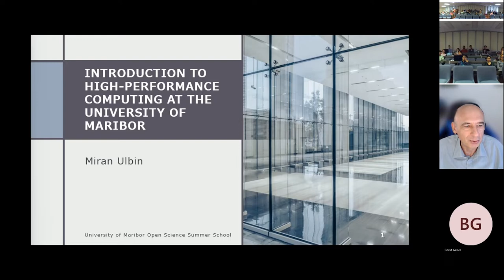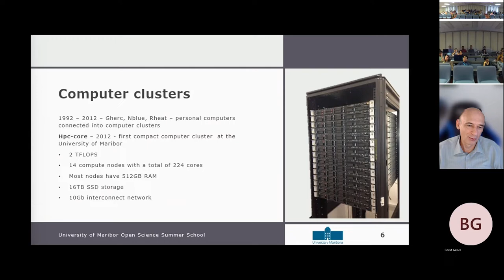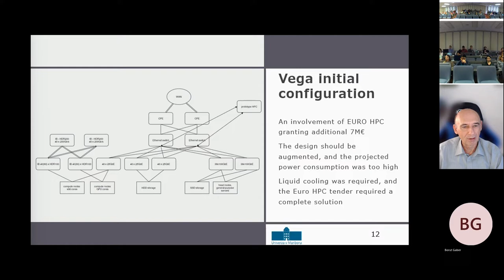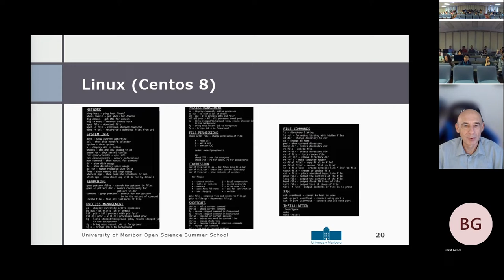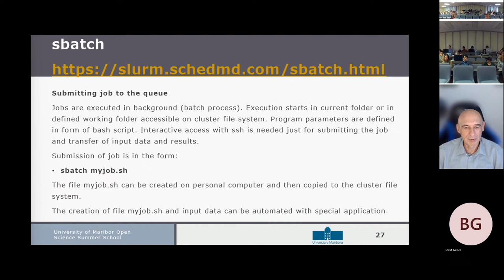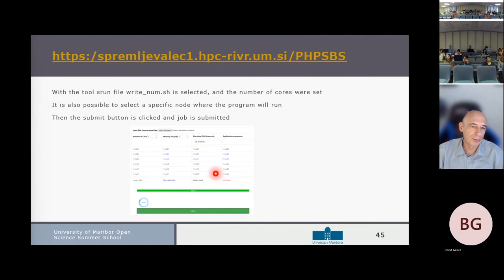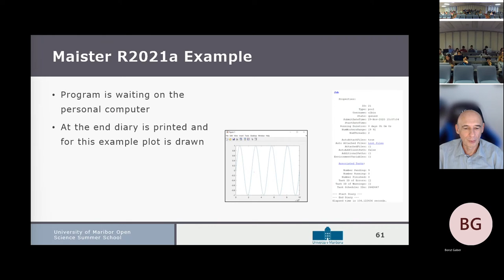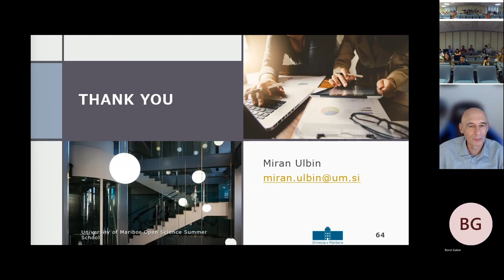Introduction to high-performance computing at the University of Maribor (Miran Ulbin)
The University of Maribor Open Science Summer School course (🔗 took place at the University of Maribor Library (🔗 from 12ᵗʰ to 16ᵗʰ September 2022. ⬇️ Click to read more ⬇️

Lecturer: 𝗠𝗶𝗿𝗮𝗻 𝗨𝗹𝗯𝗶𝗻, Faculty of Mechanical Engineering, University of Maribor, Slovenia (🔗
The EU has launched EuroHPC Joint Undertaking initiative plan to build an exascale HPC by 2025. A representative petascale HPC system VEGA, with prototype HPC system Maister, was built in Maribor, Slovenia. The aim is to establish a national HPC system with low maintenance and power consumption costs. The presentation is first focused on a brief introduction to the architecture of the HPC system Maister, while the main goal is the presentation of different ways of HPC computer usage. Many first-time or occasional HPC users struggle with outdated batch job submission on HPC computers. The user must submit a job into the queue using a specific script describing desired job tasks. Creating such a script requires a detailed understanding of run programs, job queues, and sometimes the structure of an HPC computer or a computer grid network. The users also rarely have a graphical interface available to run and control jobs on remote machines, which usually run non-interactive without any user influence. It will be discussed how to use HPC computers using a web page interface and utilize HPC systems directly from an application.

Video edited by: Borut Gaber